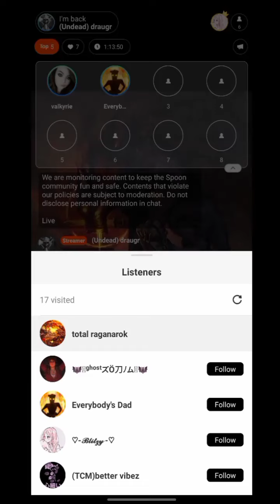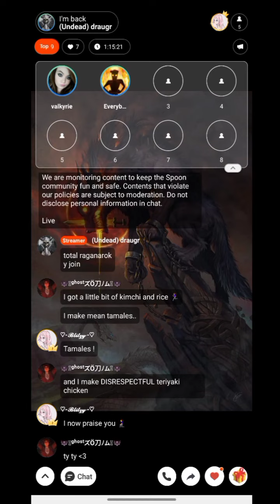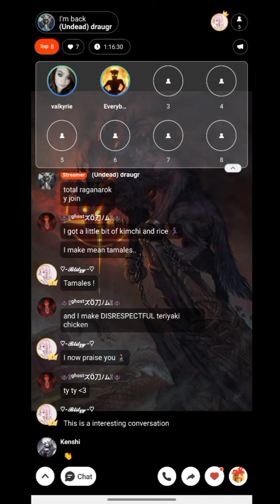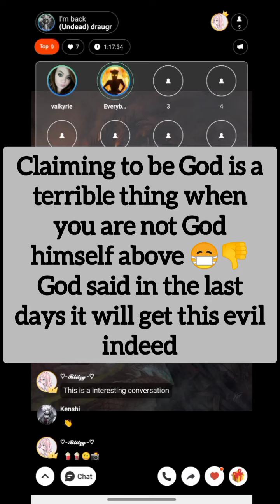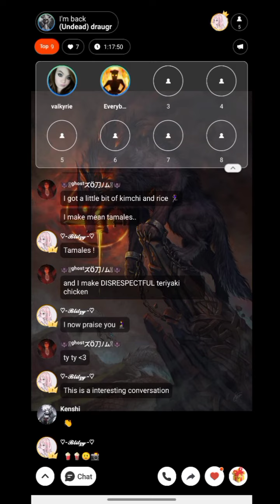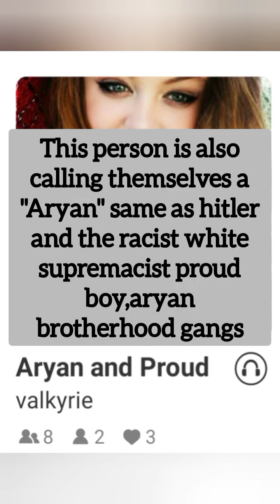spoon app exposed: Valkyrie canceled